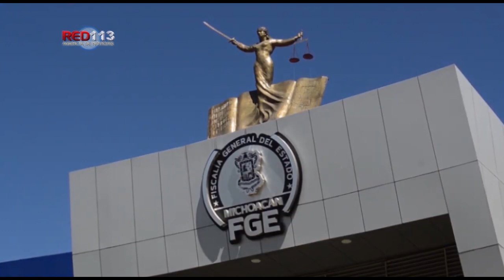Vinculan a proceso y dan prisión preventiva a Marco Antonio “N”, presunto homicida de 11 personas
Vinculan a proceso y dan prisión preventiva a Marco Antonio “N”, presunto responsable del homicidio de 11 personas

El detenido se encuentra relacionado en seis carpetas de investigación por hechos ocurridos en el 2018, en los municipios de Hidalgo, Morelia y Zinapécuaro

Morelia, Michoacán, a 01 de agosto de 2023.- La Fiscalía General del Estado de Michoacán (FGE) obtuvo vinculación a proceso en contra de Marco Antonio “N”, presunto responsable de generar actos de violencia en el 2018, al privar de la vida, presuntamente, a 11 personas en los municipios de Hidalgo, Morelia y Zinapécuaro.

Una de las carpetas de investigación corresponde a hechos registrados el 24 de septiembre de 2018, cuando Marco Antonio “N” solicitó la ayuda de Jaime N., para la revisión de una moto, por lo que acordaron encontrarse en el lugar conocido como Laguna Verde, ubicado en la localidad de El Nopalito, municipio de Hidalgo.

Esa noche, Jaime N. arribó al sitio en compañía de Alejandro H.; ambos se trasladaron en una camioneta Chevrolet, tipo S10, y tras su llegada, fueron sorprendidos por Marco Antonio “N” y otras personas que accionaron armas de fuego en su contra, privándolos de la vida.

De igual forma, se encuentra relacionado en el homicidio de una pareja, ocurrido el 2 de mayo en la tenencia de Ucareo, municipio de Zinapécuaro; el de dos personas más, registrado el 14 de agosto en la carretera Jeráhuaro-El Salto y otro doble homicidio, perpetrado el 26 de febrero en el tramo Jeráhuaro-Huaniqueo de Guadalupe.

Asimismo, existen indicios que lo relacionan en un homicidio registrado el 12 de agosto en Jeráhuaro; otro ocurrido el 20 de junio en la avenida Camelinas, en Morelia y otro el 29 de mayo, en la avenida Madero, frente a la notaría parroquial de Jeráhuaro.

Durante las tareas de investigación, la Unidad Especializada para la Investigación del Homicidio Doloso y Feminicidio, reunió información que vincula a Marco Antonio “N” como una de las personas que participó en los diversos hechos, por lo que solicitó las respectivas órdenes de aprehensión en su contra, mismas que fueron obsequiadas por un Juez de Control.

Derivado de los trabajos de inteligencia, personal de la institución logró establecer que el presunto responsable había viajado a Tijuana, Baja California, para evadir la acción de la justicia, por lo que solicitó la colaboración de autoridades de aquel estado para llevar a cabo su detención, misma que fue concretada en días pasados.

Marco Antonio “N” fue presentado en audiencia de formulación de imputación, donde un Juez de Control lo vinculó a proceso, le fijó prisión preventiva oficiosa y estableció un plazo de un mes para el cierre de la investigación complementaria.